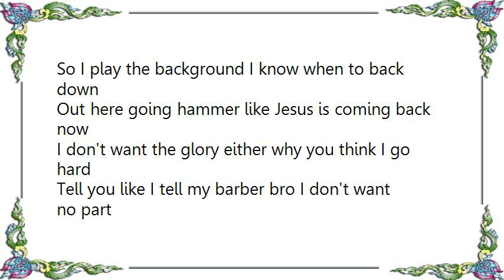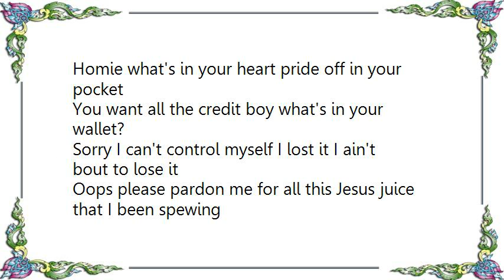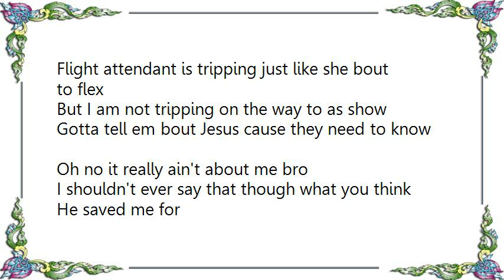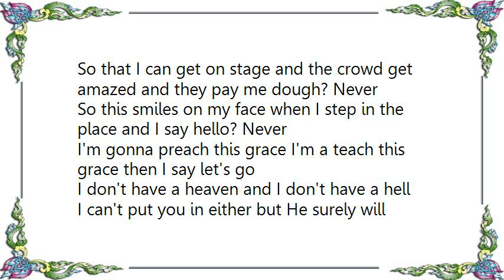Flame - Show Out Lyrics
[Lyrics Flame - Show Out]
You see the lights cameras looking like we bought to go hammer
One thing that's for sure I am not the one to rock the show
They show up they show out

Hey beat check bass check microphone check 2
But none of that matters let the spirit come check you
So I play the background I know when to back down
Out here going hammer like Jesus is coming back now
I don't want the glory either why you think I go hard
Tell you like I tell my barber bro I don't want no part
Homie what's in your heart pride off in your pocket
You want all the credit boy what's in your wallet?
Sorry I can't control myself I lost it I ain't bout to lose it
Oops please pardon me for all this Jesus juice that I been spewing
Ruining my good shirt stomping got my foot hurt
Crucified for all my sins ya they call that woodwork
I spit loud as I walking round if you jump but that don't work
Like Elijah call them fire from the sky fireworks
Fire words at these people pray evil would be restrained
Lord we need you so we calling on your name like the Flame

Paradise was lost Adam why you wreck it?
Messing round with trees and find out that he was naked
Then sin entered in boy I got a message Jesus
That they all infected and protection's been rejected
So I'm standing on stages off and on on these jets
Flight attendant is tripping just like she bout to flex
But I am not tripping on the way to as show
Gotta tell em bout Jesus cause they need to know
Oh no it really ain't about me bro
I shouldn't ever say that though what you think He saved me for
So that I can get on stage and the crowd get amazed and they pay me dough? Never
So this smiles on my face when I step in the place and I say hello? Never
I'm gonna preach this grace I'm a teach this grace then I say let's go
I don't have a heaven and I don't have a hell
I can't put you in either but He surely will
Jesus stepped on the scene showed up on the cross
Showed out when he rose he did both for the lost

I am not the one to rock the show
Lights cameras looking like we bought to go hammer